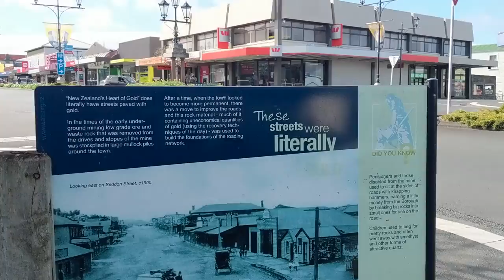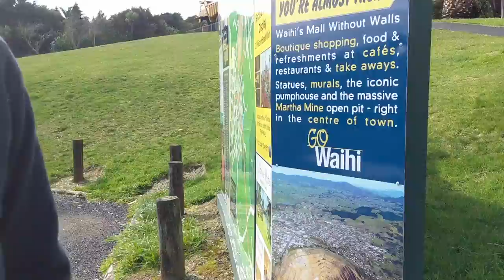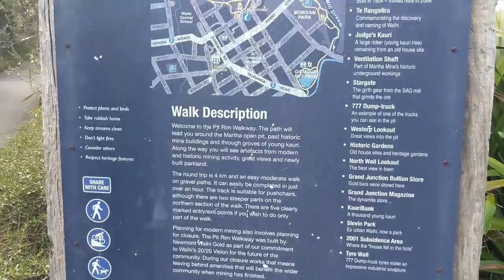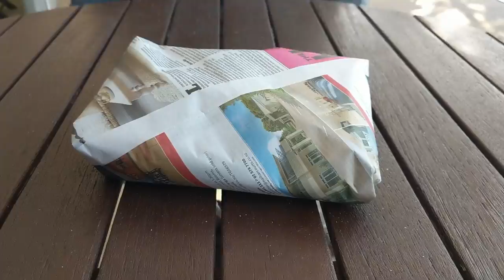WANDERING WAIHI // NEW ZEALAND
Wandering Waihi.

We wandered around Waihi town and Waihi Beach town, stopped by a cafe, checked out the Martha Mine and Owharoa Falls, and got some beach time in.